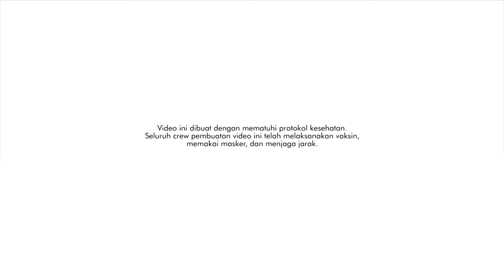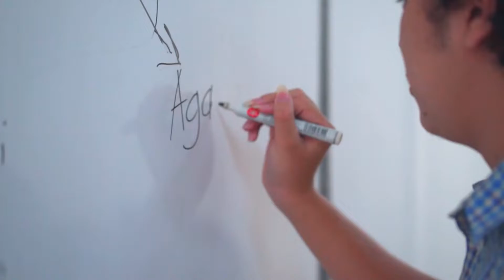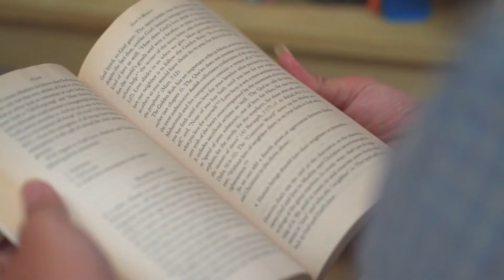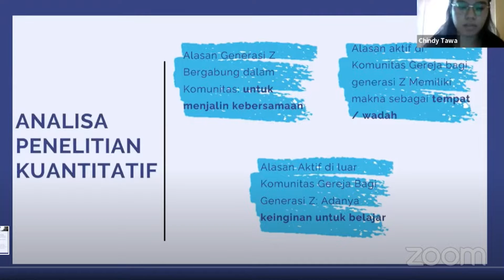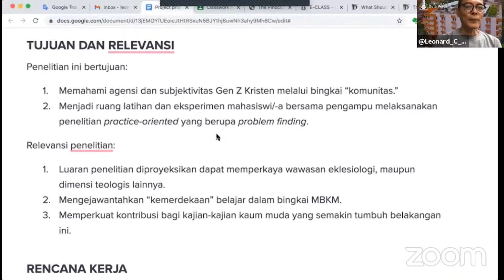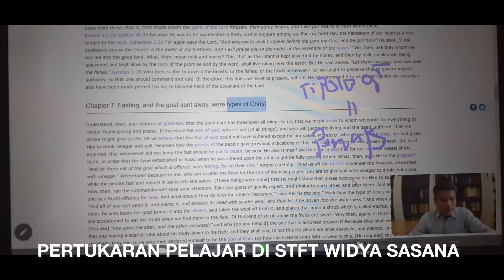Dampak Pelaksanaan BKP MBKM - Fakultas Teologi UKDW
Dampak Pelaksanaan BKP Merdeka Belajar-Kampus Merdeka Terhadap Ketercapaian Indikator Kinerja Utama - Fakultas Teologi Universitas Kristen Duta Wacana